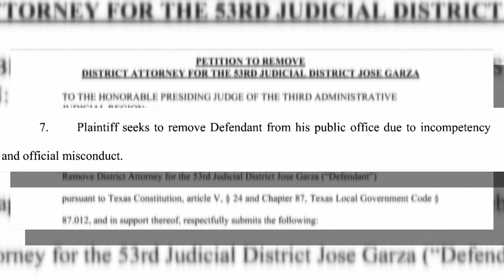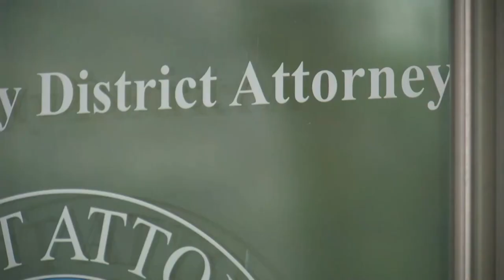Texas law targeting "rogue" prosecutors used against DA Garza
A Travis County resident filed a petition to remove District Attorney José Garza from office under a new Texas law targeting "rogue" prosecutors, prompting condemnation from Austin-area Democrats who view the effort as undermining democracy and the will of voters.